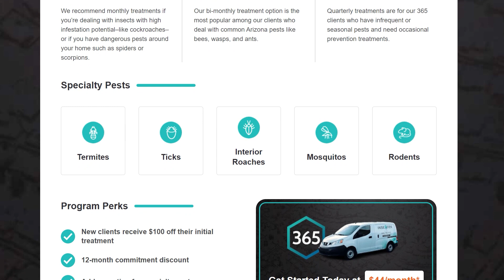Your Guide to Spider Pest Control in Phoenix, AZ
In Arizona, spiders are active year-round because the state maintains the perfect climate for them to live comfortably. They’re sneaky and good at hiding, and they are easy to miss. Spiders hide in cracks and crevices, dark corners, clutter, and pretty much anywhere else they can go without being seen.